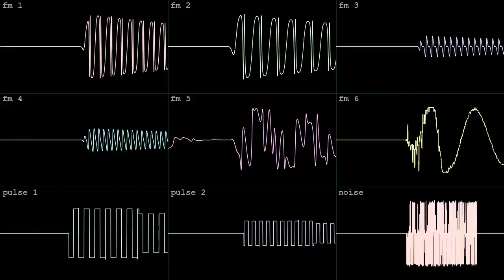bean blaster [YM2612 + SN76489]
made for Sega Genesis in free DefleMask Legacy 0.12.1!  entered to BotB's Match Mayhem on Apr 25 2022.  wave vid made in corrscope